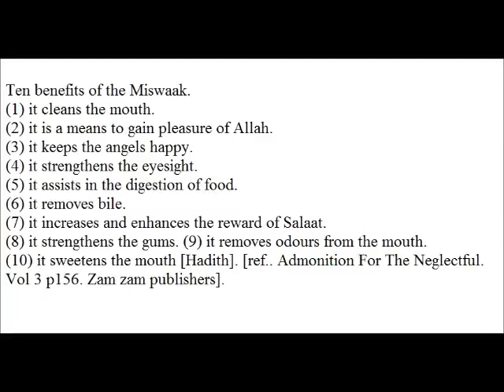Ten benefits of the Miswaak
(1)  it cleans the mouth.
 (2) it is a means to gain pleasure of Allah.
 (3) it keeps the angels happy.
 (4) it strengthens the eyesight.
 (5) it assists in the digestion of food.
 (6) it removes bile.
 (7) it increases and enhances the reward of Salaat.
 (8) it strengthens the gums. (9) it removes odours from the mouth.
 (10) it sweetens the mouth [Hadith]. [ref.. Admonition For The Neglectful. Vol 3 p156. Zam zam publishers].